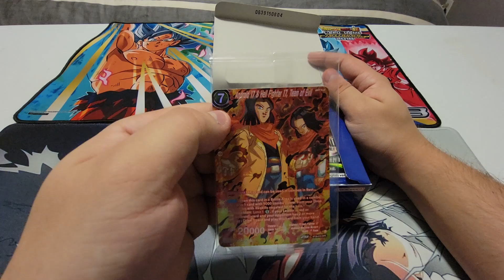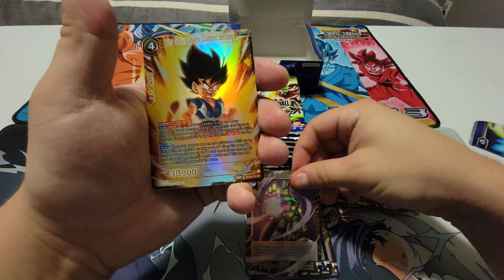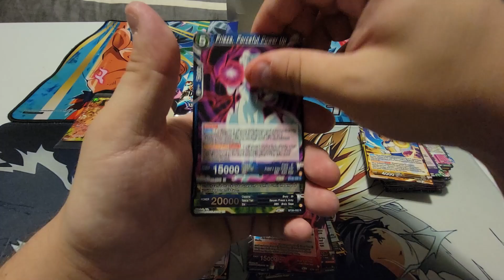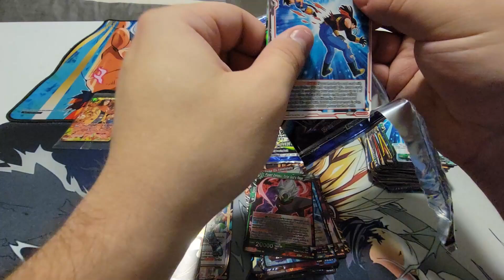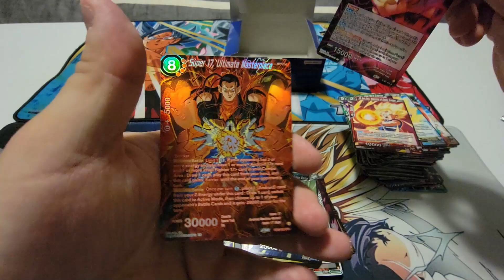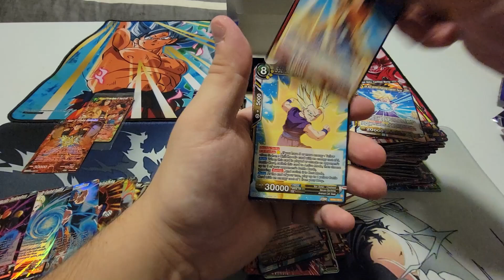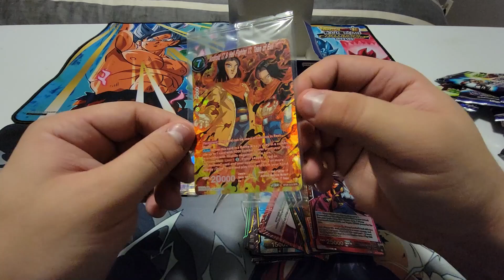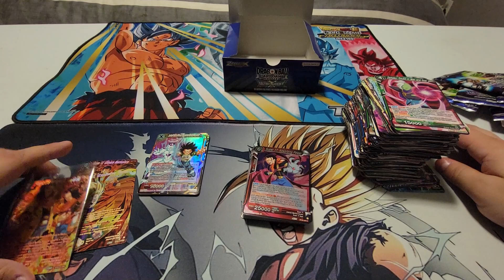DBSCG Masters: Ultimate Advent Box Opening #1 | Kamehameha!!!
Ultimate Advent has my favorite character and therefor I am biased haha. On the hunt for the SLR Gohan leader!!!